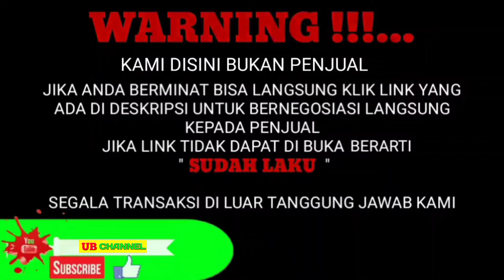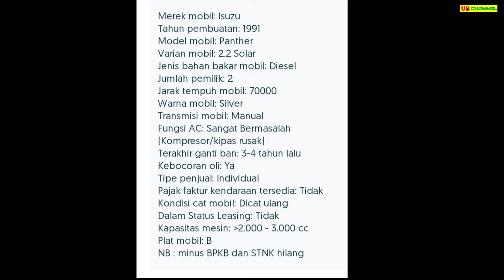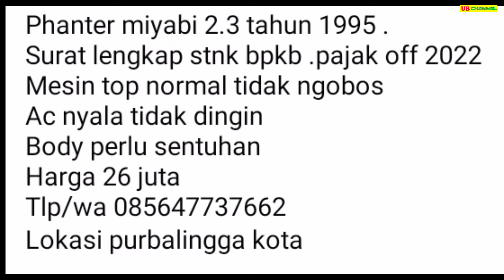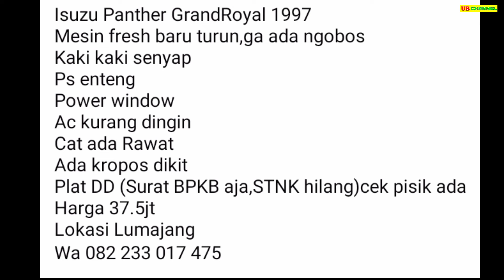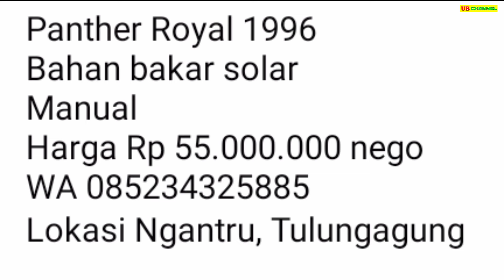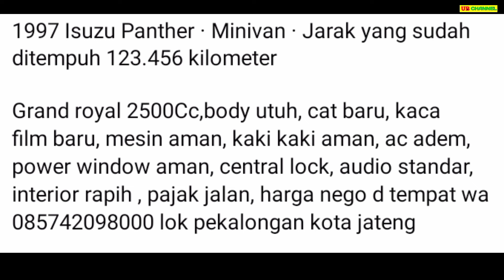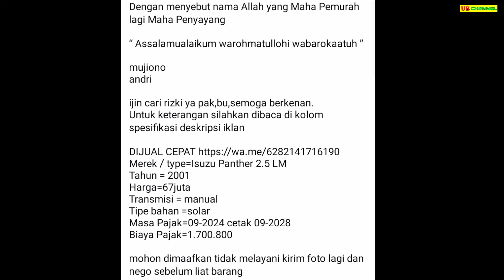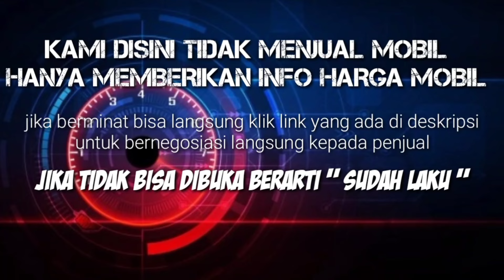HARGA MOBIL ISUZU PANTHER BEKAS HANYA 15 JUTA MASIH BISA NEGO MURAH BANGET SIAPA CEPAT DIA DAPAT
7 ISUZU PANTHER BEKAS MURAH HARGA MULAI 15 JUTA

AWAS PENIPUAN !!!...

15

26

37

55

58

67

100

Terima Kasih..